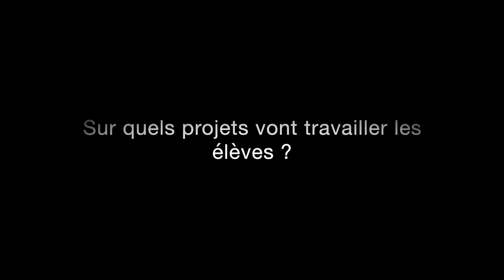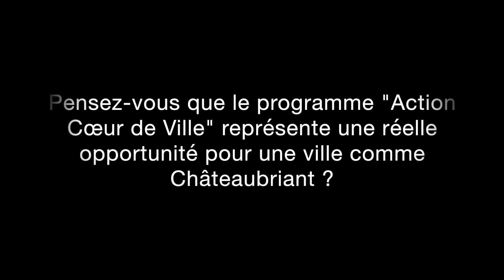ITW de Louis GUEDJ, Enseignant à l'ENSA de Nantes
Châteaubriant a accueilli, le jeudi 26 et vendredi 27 septembre 2019, 46 élèves de l’Ecole Nationale Supérieure d’Architecture (ENSA) de Nantes et leurs professeurs venus étudier au Marché Couvert.